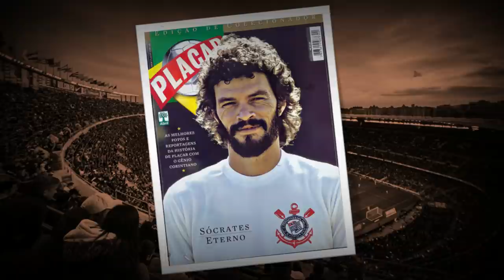A INSPIRADORA HISTÓRIA DE [DOUTOR] SÓCRATES: Ex Jogador E Ídolo Do Corinthians E Botafogo Paulista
Essa é a História de Dr. Sócrates, Ex jogador do Corinthians e da Seleção brasileira:
Sócrates Brasileiro Sampaio de Souza Vieira de Oliveira, mais conhecido apenas como Sócrates e também referido como Doutor Sócrates, Doutor ou Magrão, nasceu em Belém, no dia 19 de fevereiro de 1954.

AFONSINHO PEITOU CARTOLAS E A DITADURA MILITAR: A HISTÓRIA DO PRIMEIRO JOGADOR A OBTER PASSE LIVRE

Sócrates recebeu esse nome porque seu pai, que era apaixonado por literatura, estava lendo A República, de Platão, na época do nascimento do filho. A família, originária de Messejana, Ceará, vivia em Igarapé-Açu, Pará, quando o pai, funcionário público federal, foi transferido, mudando-se para Ribeirão Preto.
Em Ribeirão Preto ingressou no colégio dos Irmãos Maristas, onde começou a prática esportiva e se apaixonou pelo futebol. Sócrates torcia pelo Santos.

Se você gostou de assistir a História de Dr. Sócrates ex Jogador do Corinthians pode se interessar por estes  vídeos abaixo:

A HISTÓRIA DE JOÃOZINHO Ex Ponta Esquerda Do CRUZEIRO | Herói do Título Da Libertadores de 1976

Aos dez anos assistiu a uma cena que influenciaria sua visão de mundo: viu o pai queimando seus amados livros logo após o Golpe Militar de 1964.
Quando Sócrates completou doze anos, sua numerosa família já estava completa com seus cinco irmãos: Sóstenes, Sófocles, Raimundo Filho, Raimar e Raí, então com um ano de idade.
Aos dezesseis começou a jogar no time juvenil do Botafogo Futebol Clube de Ribeirão preto. Aos dezessete ingressou na Faculdade de Medicina de Ribeirão Preto da Universidade de São Paulo, continuando a jogar pelo Botafogo. No final de 1973 decidiu profissionalizar-se como jogador, sem abandonar o curso de medicina que concluiu em 1977, sem interromper sua carreira no futebol.